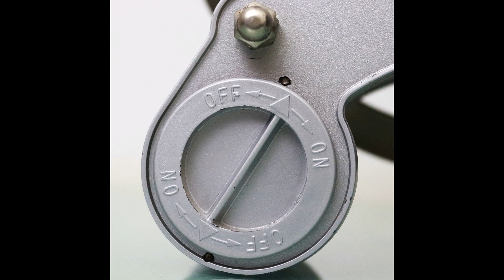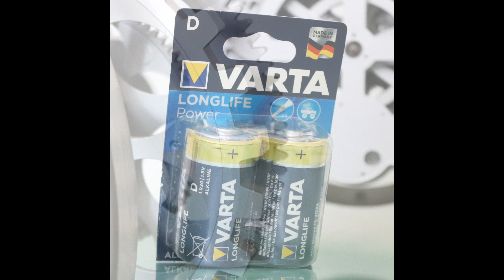Photoshoot INVOTIS Clock Two-Wheeled European Style RETRO Look D Batteries METALLIC!